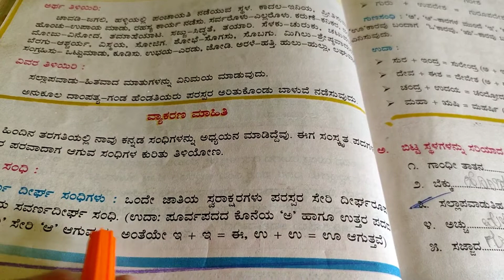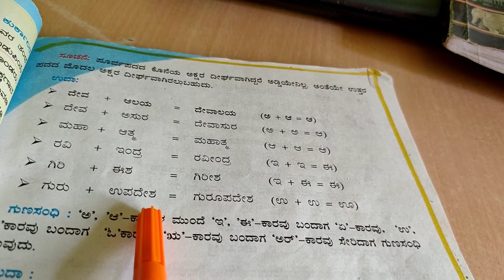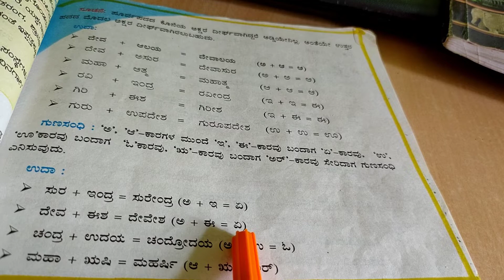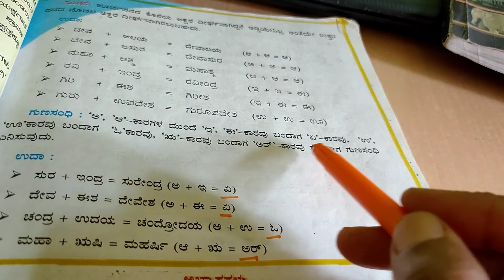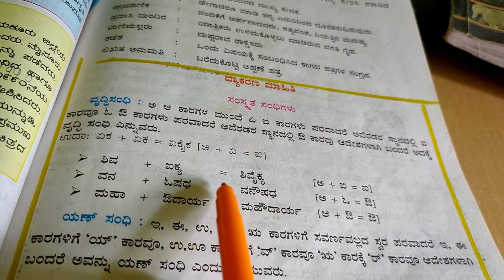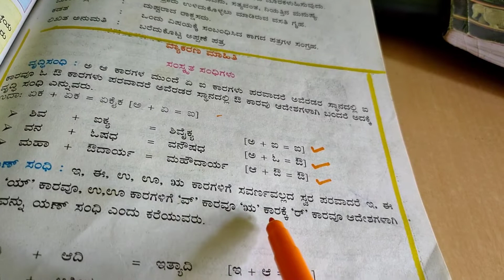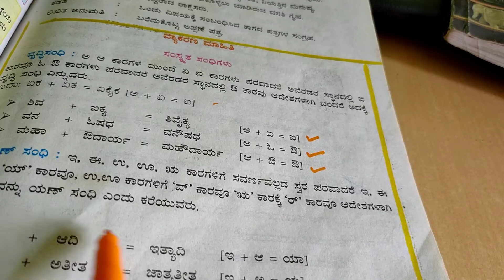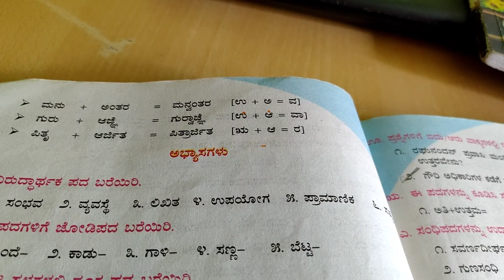CLASS-6| KANNADA GRAMMAR|ಸಂಸ್ಕೃತ ಸಂಧಿಗಳು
ಸಂಸ್ಕೃತ ಸಂಧಿಗಳು
ತತ್ಸಮ-ತದ್ಭವ ಪದಗಳು play list#

5th TILI Kannada poem's and lessons play list #

FDA/SDA and all compitative Kannada#

kriya padagalu#

LINGA, VACHANA, VIBHAKTHI#

SAJATHI MATTHU VIJATHI OTTHAKSHA#

PRASA PADAGALU , KANNADA#

CLASS-7,TILI KANNADA#

ALANKARAGALU | DWIRUKTHI MATTHU JODI PADAGALU#

PUNCTUATION MARKS, FAMOUS KANNADA poet's #

CLASS-6,TILI KANNADA#

SAMASAGALU | AVYAGALU#

SAMASAGALU |ಸಮಾಸಗಳು#

DESHYA MATTHU ANNAYA DESHYA PADAGALU#

CLASS-9 NUDI KANNADA#

SANDIGALU, VIRUDDAHA PADA#

KANNADA VYAKARANA#

STUDY SMART#

THATHSAMA-THADBHAVA|ತತ್ಸಮ-ತದ್ಭವ ಪದಗಳು ಸ್ಪರ್ಧಾತ್ಮಕ ಪರೀಕ್ಷೆಗಳಿಗಾಗಿ#

SWANTHA VAKYA RACHANE |ಸ್ವಂತ ವಾಕ್ಯ ರಚನೆ#

NUDIGATTUGALU |ನುಡಿಗಟ್ಟುಗಳು#

NANARTHA/SAMANARHTAKA#

#10 LINES SHORT ESSAY#

FAMOUS FREEDOM FIGHTERS#

K.A.S/P.S.I ಸಾಮಾನ್ಯ ಕನ್ನಡ#

KANNADA GRAMMAR TEACHING ACTIVITIES #

CLASS-8 NUDI KANNADA#

CLASS-10, NUDI KANNADA#

CLASS-8, TILI KANNADA#

FDA/SDA KANNADA GRAMMAR#

CLASS-9, TILI KANNADA#

CLASS-10 NUDI KANNADA#

2nd P.U.C KANNADA#

1st P.U.C KANNADA#

KANNADA RHYMES |ಶಿಶು ಗೀತೆಗಳು#

GRAMMAR FOR ALL CLASS#

CLASS-9, SIRI KANNADA#

CLASS-8 SIRI KANNADA#

Class - 7 SIRI KANNADA#

CLASS-6 SIRI KANNADA#

CLASS - 5TH SIRI KANNADA#